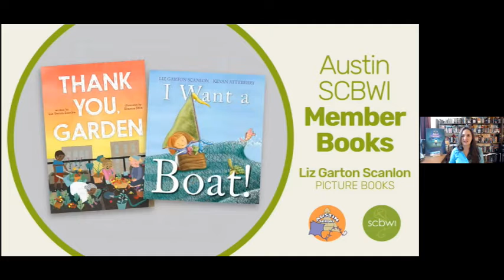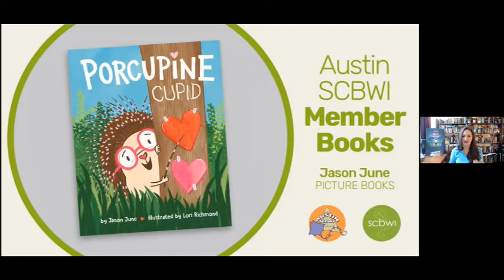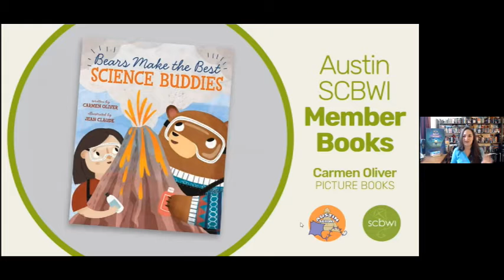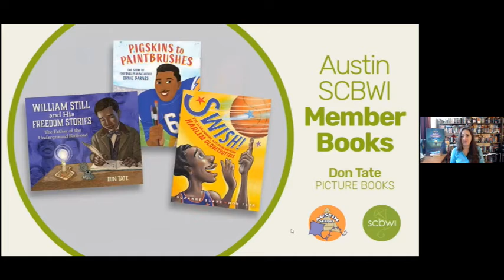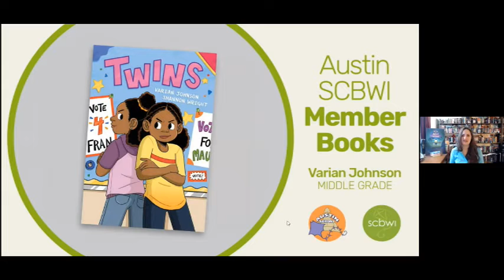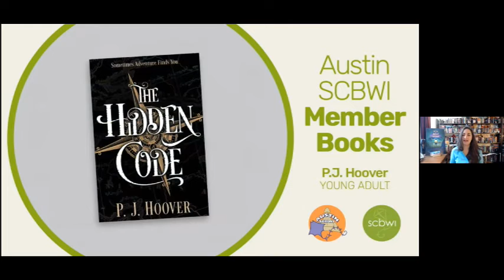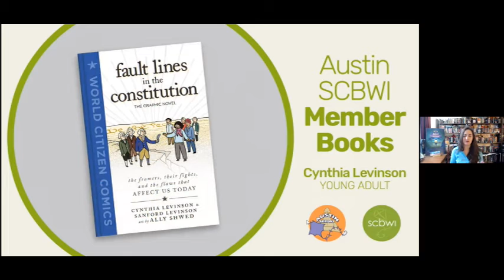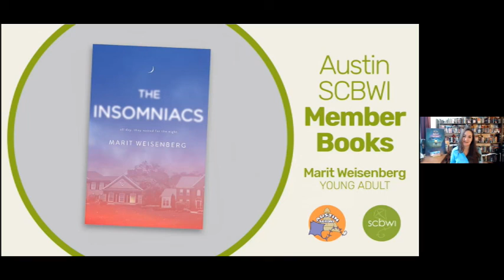Samantha M Clark Discusses Books by SCBWI Austin Chapter Members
Austin SCBWI has meetings every month that are FREE and open to the public. Go to Austin.SCBWI.org/events to see all our upcoming events.

The Austin SCBWI 2021 Writers & Illustrators Working Conference is happening online on May 1-2.